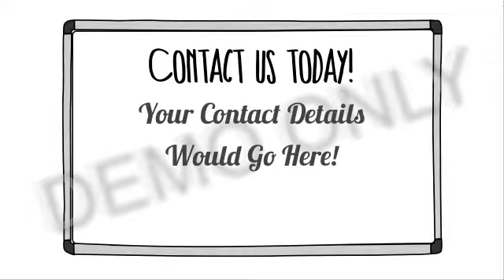Marketing Bookkeeping Business | Bookkeeping Commercial Video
Bookkeeping Commercial Video on sale.  If you are looking for a bookkeeping advertising video. Marketing accounting bookkeeping services small business.